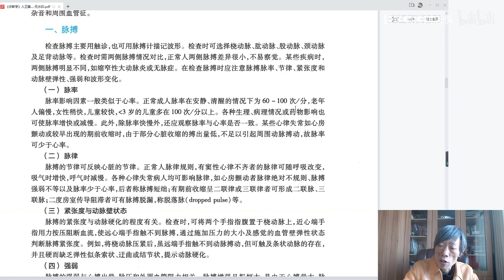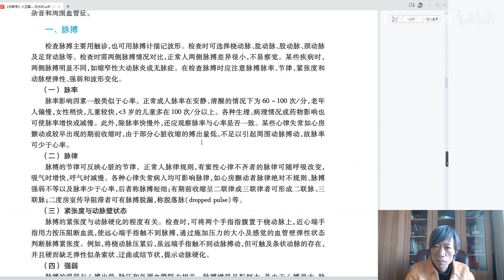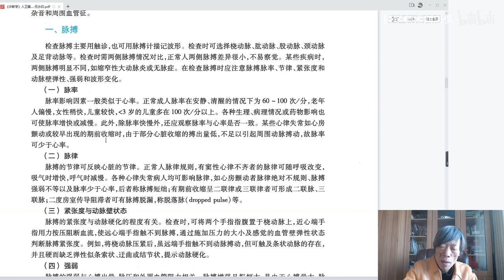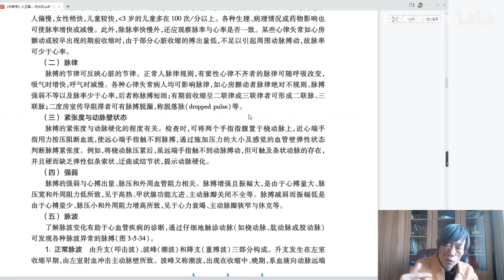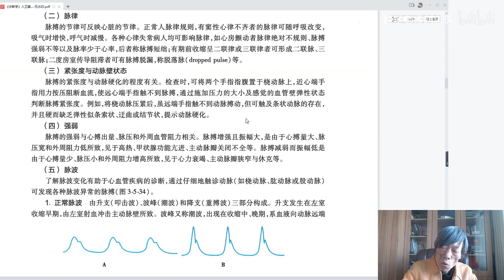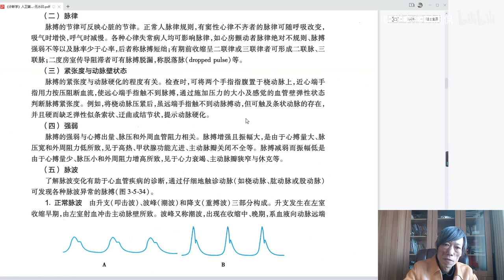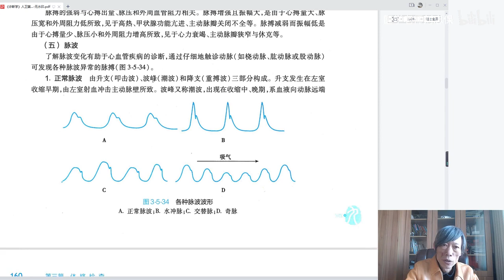诊断学本科教学 p70 体格检查 第五章 胸部检查 第六节 血管检查1高清版